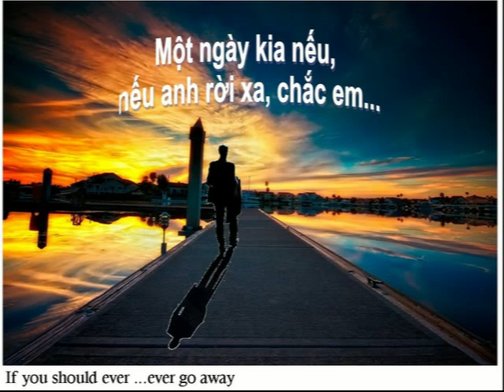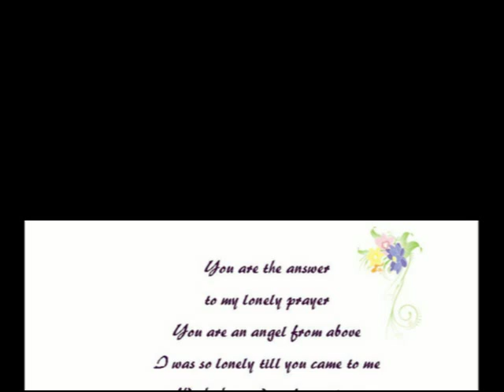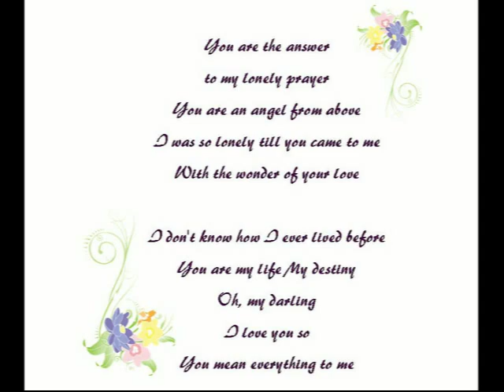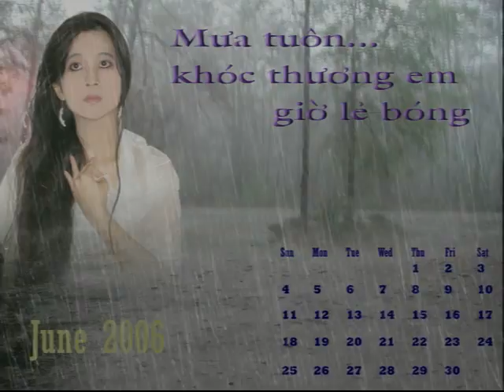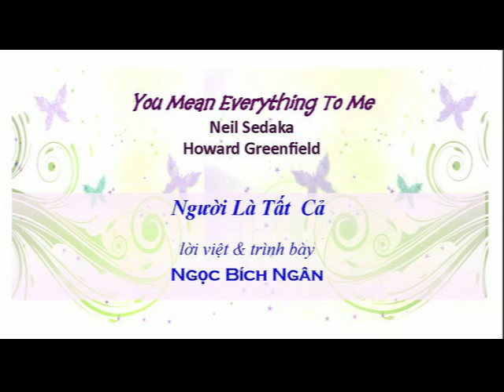Ngoc Bich Ngan / Bina - You Mean Everything To Me - Greenfield, Howard / Sedaka, Neil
Pre-release Final demo Version

Performer: Ngoc Bich Ngan - Bina
Written by: Greenfield, Howard / Sedaka, Neil
Vietnamese Lyrics by: Ngọc Bích Ngân
CD: Những Cánh Sóng - NBN#3